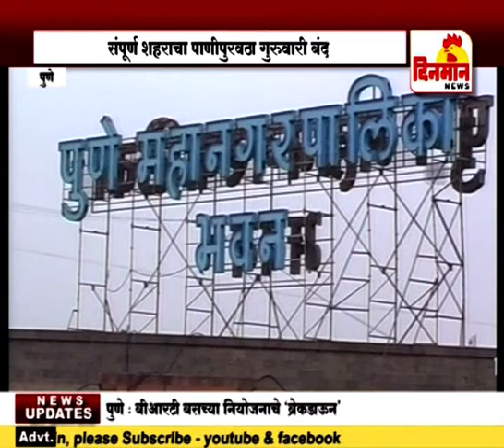संपूर्ण शहराचा पाणीपुरवठा गुरुवारी बंद २८ ऑगस्ट 2018